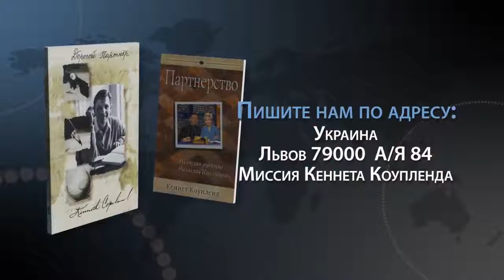Как оставаться на Божьем совершенном пути, Кейт Мур